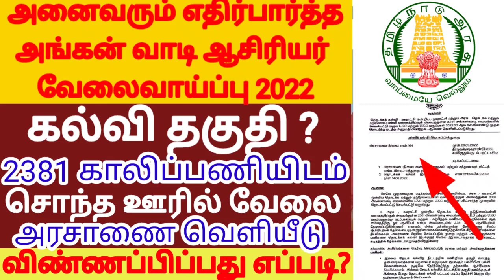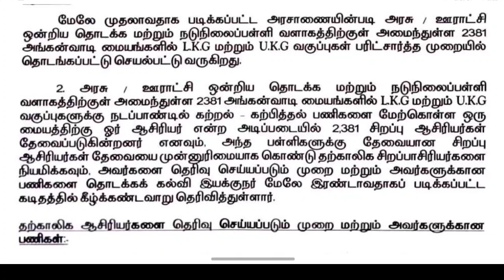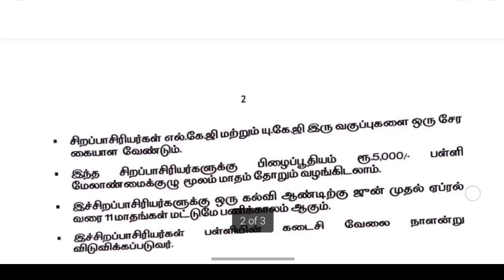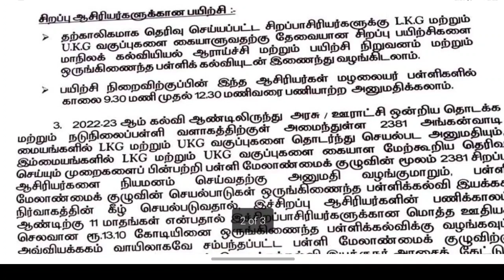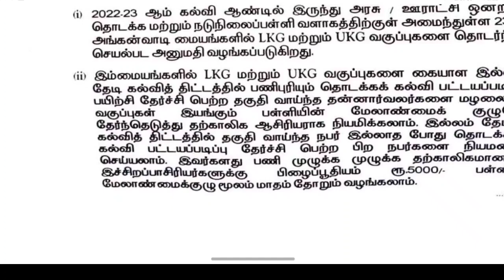🇮🇳🛑அங்கன்வாடி LKG & UKG ஆசிரியர்கள் நியமனம் 2022|| அரசாணை வெளியீடு